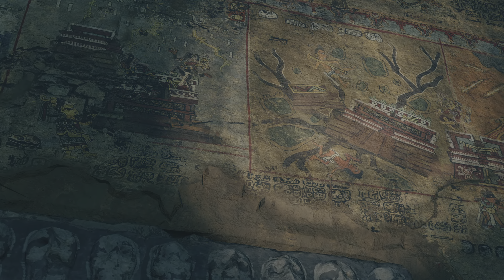Shadow of the Tomb Raider Deadly Obcession Gameplay Episode 2